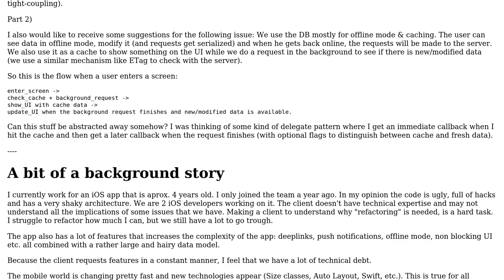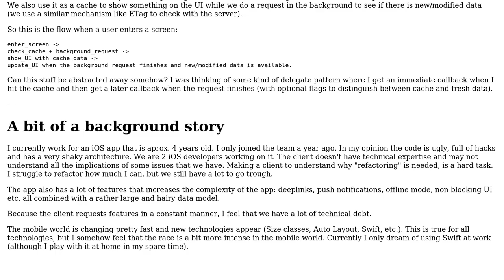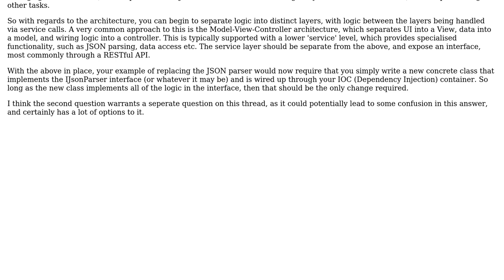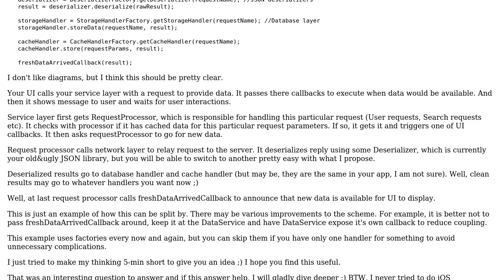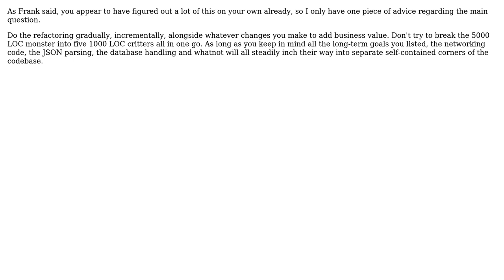Software Engineering: What architecture/design to adopt when consuming a RESTful API? (iOS App)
With thanks & praise to God, and with thanks to the many people who have made this project possible! | Content (except music & images) licensed under CC BY-SA | Music | Images & others | With thanks to user Vladislav Rastrusny user PizzaTheHut user Ixrec user enum and the Stack Exchange Network Trademarks are property of their respective owners. You are responsible for your own actions.